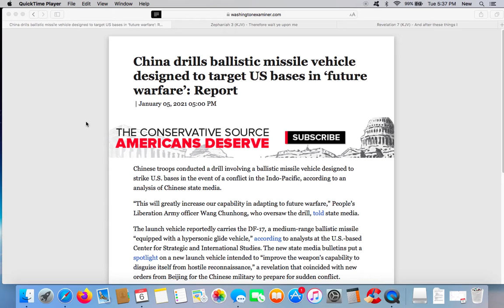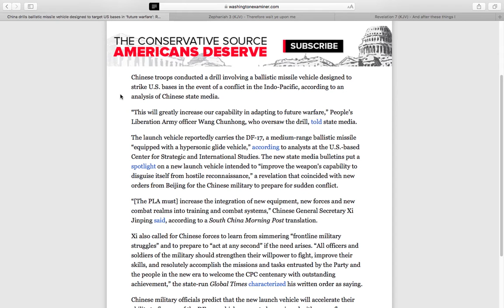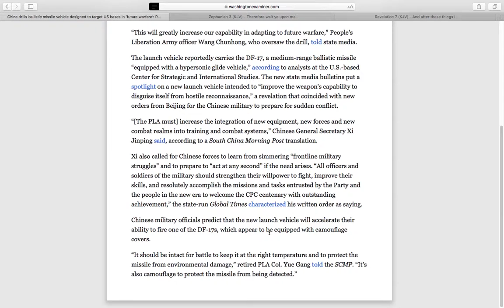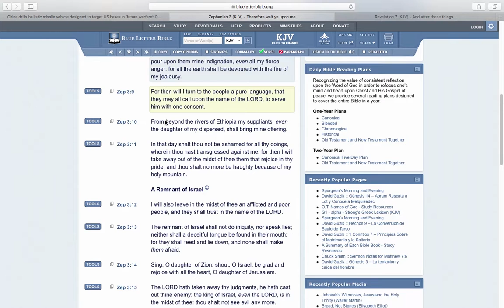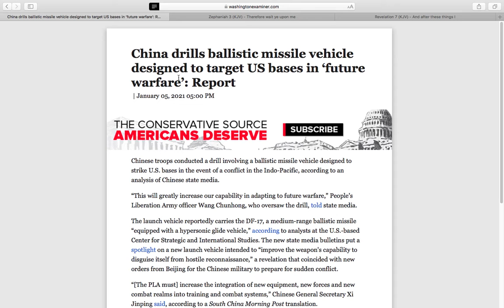China drills to target US bases in future warfare